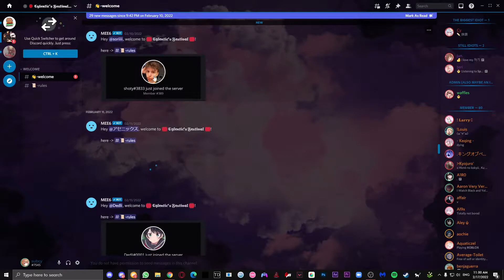Tohru (Kobayashi's Dragon Maid) - osu! Skin Release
*the skin only has HD elements, meaning that for people who plays with a resolution lower than 1920x1080 might cause elements to not show*

Anime: Kobayashi-san Chi no Maid Dragon / Miss Kobayashi's Dragon Maid / 小林さんちのメイドラゴン
Character: Tohru Kobayashi / Tooru / トール
Skin made by: Cylentic & Kae

Chapters-
0:00 - Skin download tutorial
0:38 - Main menu + pause & fail screen
1:24 - Gameplay
6:30 - Results

Apps used:
▪︎In video
• osu!
• danser by wieku

PC & Peripherals:
Keyboard: Royal Kludge RK71 (Gateron Reds)
Mouse: Razer Viper Ultimate
Backup Mouse: Logitech G304
Monitor: LG 24GN600
Second Monitor: LG 24GL600
Headset: HyperX Cloud Flights
Tablet: Huion H430P
Mic: Fifine K669B
CPU: Ryzen 5 3500X
RAM: Corsair Vengeance LPX 16GB 3200MHz
GPU: GTX 1650

I'm not, can not, and will not be responsible for any damages you do to your own belongings.